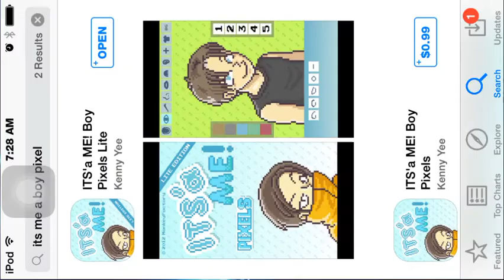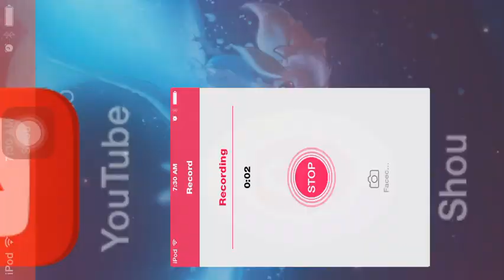How I made my profile pic